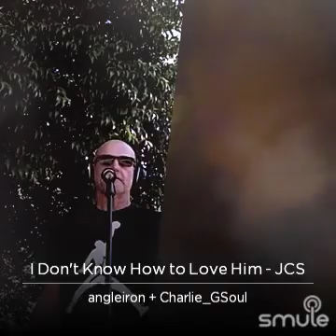Charlie & Angleiron sing, "I DON'T KNOW HOW TO LOVE HIM", from the JCSS Rock Opera!....